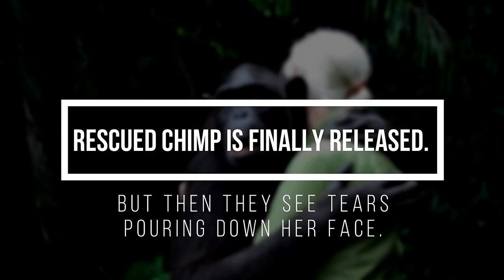Rescued Chimp Is Finally Released. But Then They See Tears Pouring Down Her Face